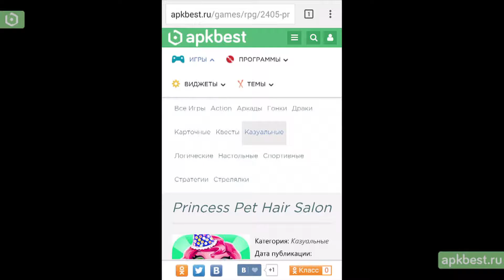Обзор - Princess Pet Hair Salon - для Андроид